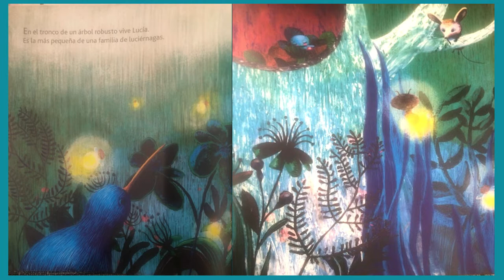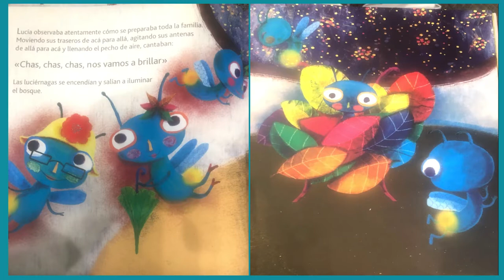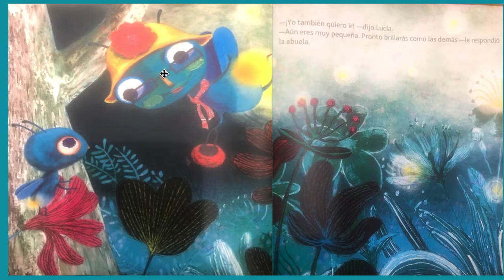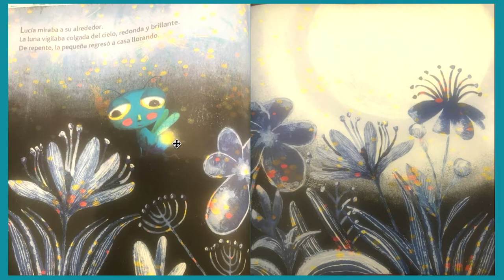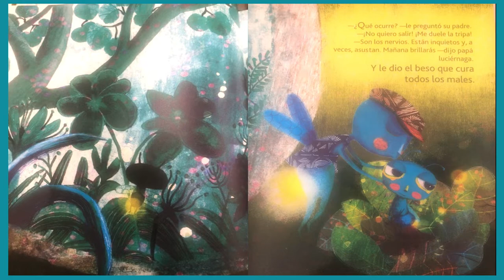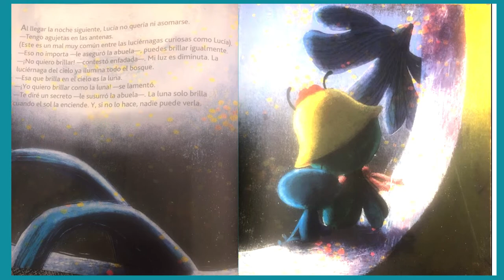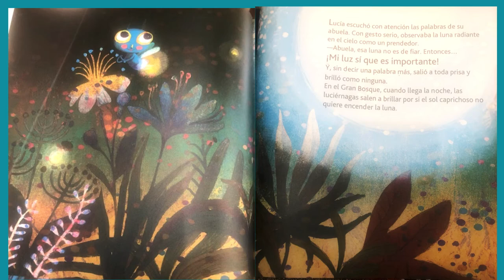Book La Luz de Lucia Author: Margarita del Mazo Illustrator: Silvia Alvarez